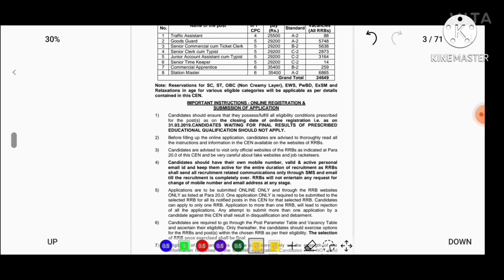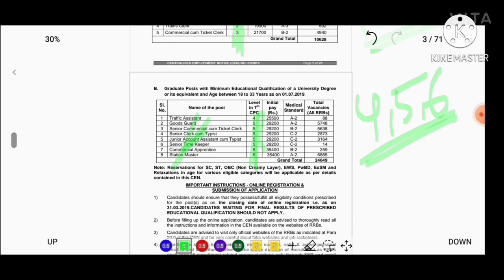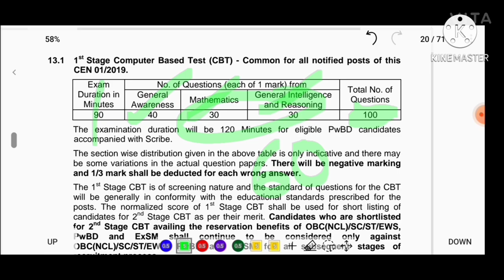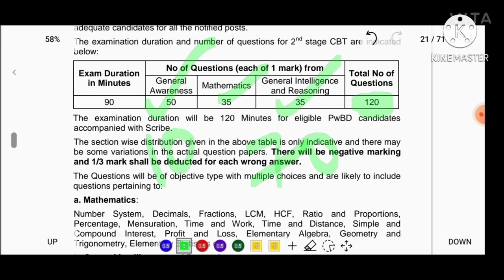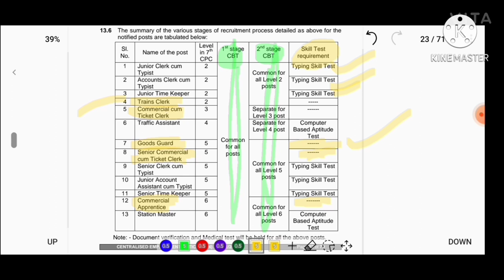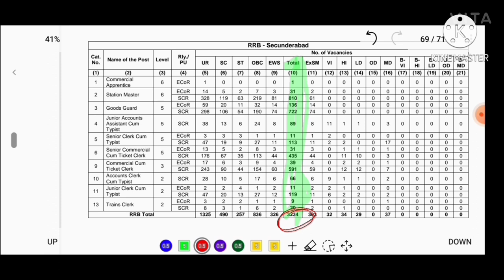RRB NTPC CBT-2 SELECTION PROCESS EXPLANATION IN TELUGU